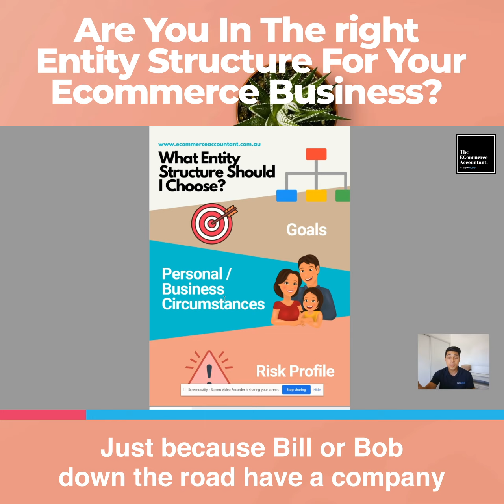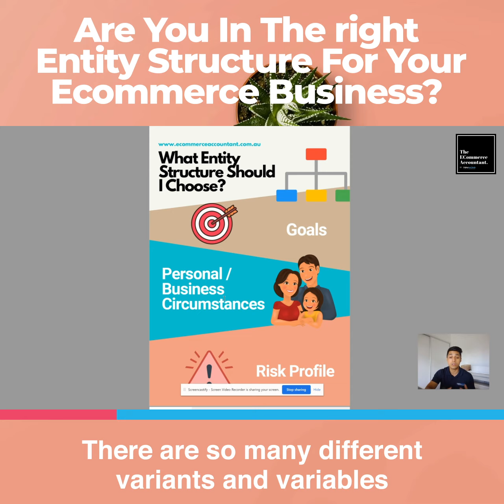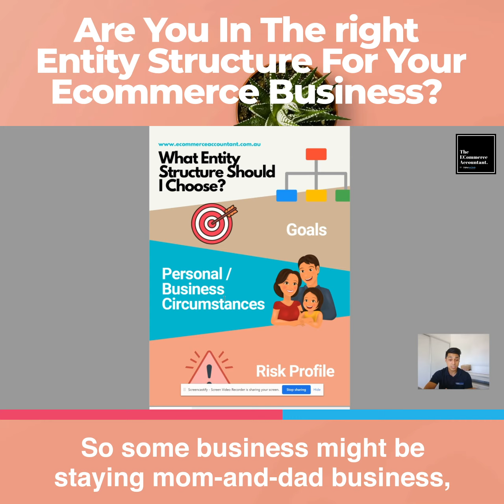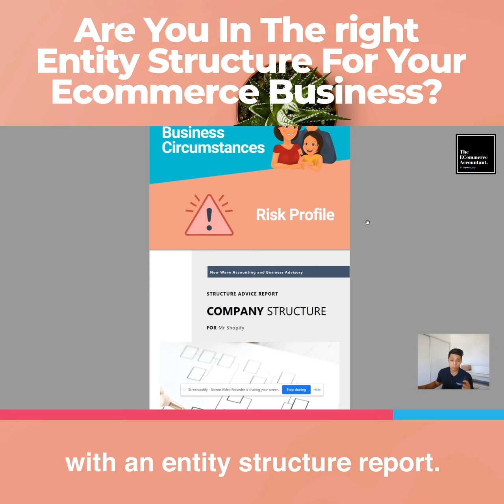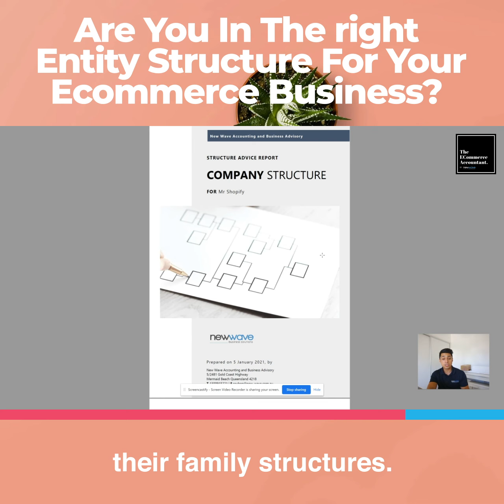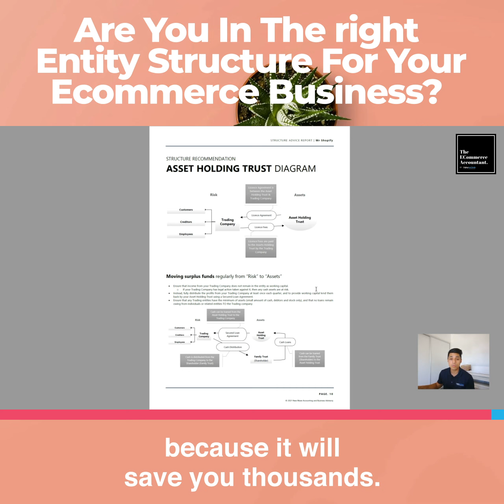Sole Trader, Company, Trust? Which one should you choose for your Ecommerce Business?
One of the most crucial aspects of minimising tax, protecting assets and also growth and scale is having the correct legal structure in place.

The important thing to remember is that there isn’t one structure that suits all.  Its based on your personal circumstances and goals.

Watch this video to learn more about how to choose the right structure for your Ecommerce Business and the risks if you do not make the right decisions sooner rather than later

Book A Free 30 Min Discovery Session!